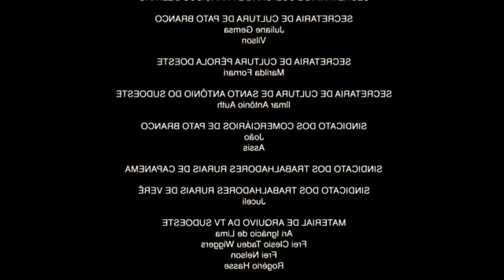TROLEI MEUS AMIGOS DIZENDO QUE JA ESTOU COM OUTRA!